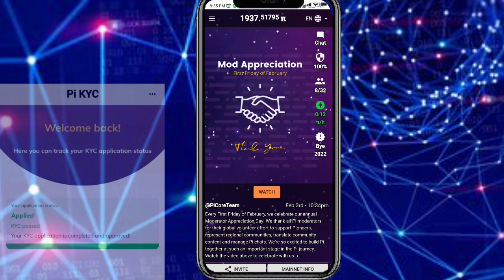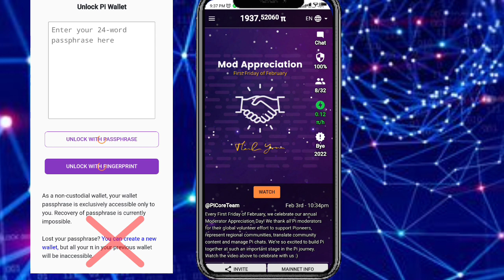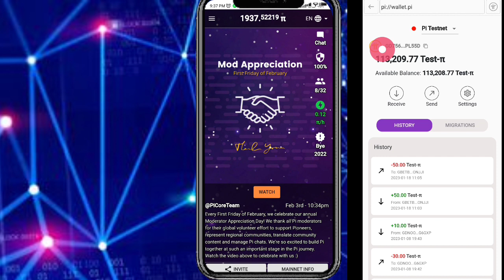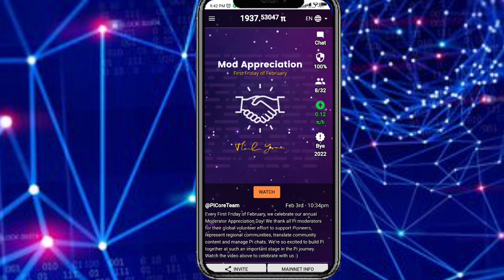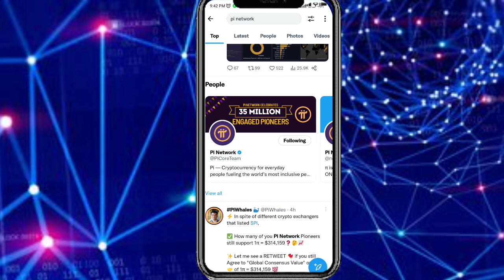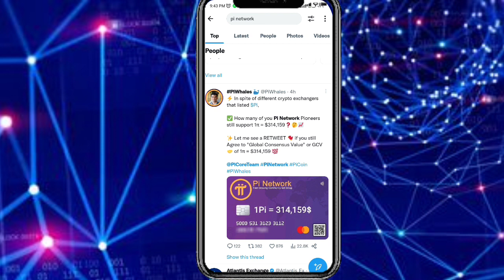Pi Network Important video |Pi Network KYC update | Pi Network passphrase lost recovery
pi network kyc verification update
pi network passphrase recover kaise Karen
pi network passphrase

Suggestions 🔥

Pi Network
pi network
pi network
pi coin
bondex origin price
bondex origin
bondex
core price
1 core dao price is 1 ethereum
Techni Chanda
alpha network
 alpha coin
alfa network